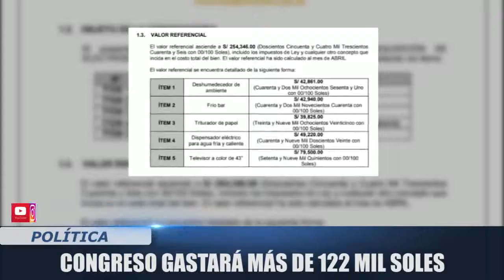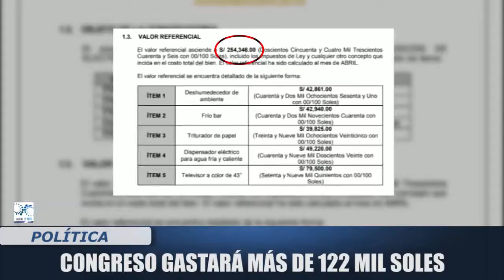CONGRESO GASTARÁ MAS DE 122 MIL SOLE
EL CONGRESO DE LA REPÚBLICA VUELVE A DESATAR POLÉMICA TRAS LA SOLICITUD DE UNA COMPRA POR MÁS DE 122 MIL SOLES EN FRIGOBARES, TELEVISORES Y OTROS ARTEFACTOS. EL CONGRESISTA HÉCTOR BECERRIL JUSTIFICÓ ESTA MEDIDA.
Visita Digitaltvperu.com